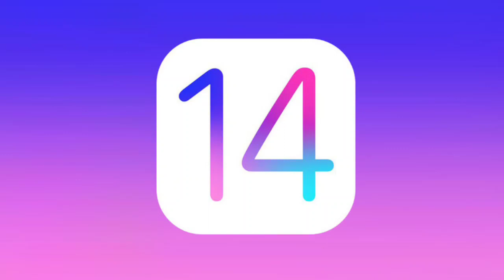Saaho 2 | 23 Interesting Facts | Prabhas | Shraddha Kapoor | Sujeeth Reddy | UV Creations | Sequel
Here are some Interesting and Amazing Facts about the Movie Salaar Starring Prabhas and Shruti Haasan  as the Lead Cast. Directed by Prashanth Neel.

Key Questions :--
0:00 Intro
0:39 Kab release honge Movie k songs ?
0:41Kaise lagi prabhas ko shooting k waqt chot ?

Recently a pic of Prabhas, sitting on a vintage bike photo went viral on the social media. Since the speculation is increasing over the storyline. Few are saying that Prabhas and Prashanth Neel’ film Salaar has a 1970 backdrop and the story is based in Mysore state under  the British Raj.  The reports are also coming out that the story of Salaar is similar to Yash and Srinidhi

HIGHLIGHTS
Salaar is an upcoming Indian action thriller film written and directed by Prashanth Neel. It stars Prabhas and Shruti Haasan. The film is produced by Vijay Kiragandur under Hombale Films. Shot simultaneously in Kannada and Telugu languages, the film will be dubbed in Hindi, Tamil, and Malayalam. The music is composed by Ravi Basrur while cinematography is handled by Bhuvan Gowda

Must watch -

gd-raghav
Anchor- Ronav verma
Writer -Shrutika
Editor-Ankit